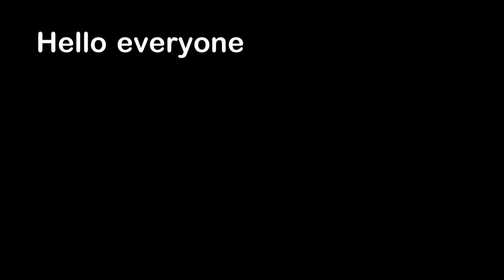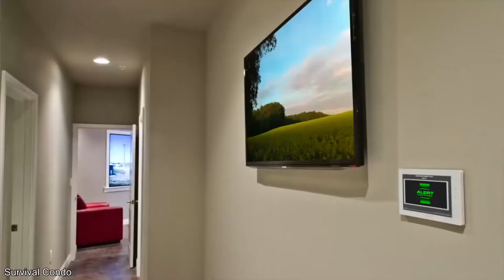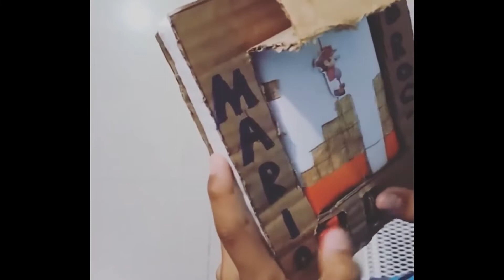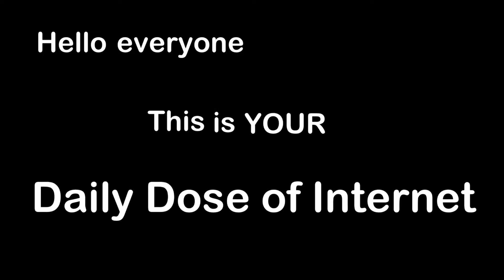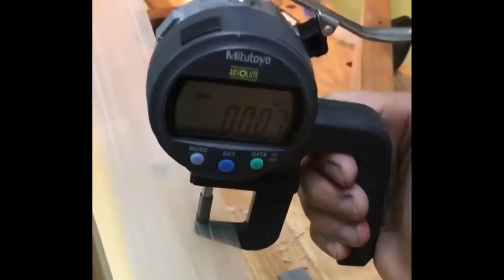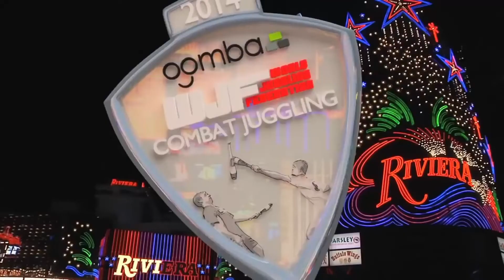TOP COMPILATION From Daily Dose Of Internet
The Best Videos from Your Daily Dose of Internet.